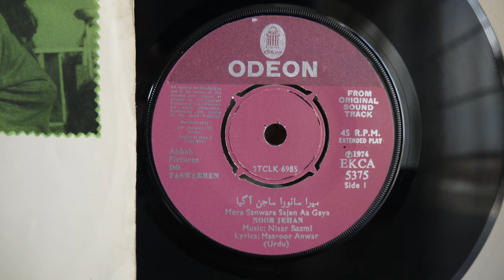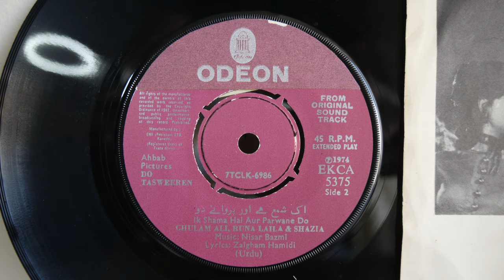Ghulam Ali & Runa Laila - Nisar Bazmi ‎– Do Tasweeren 1974 Original Movie Soundtrack EKCA 5375